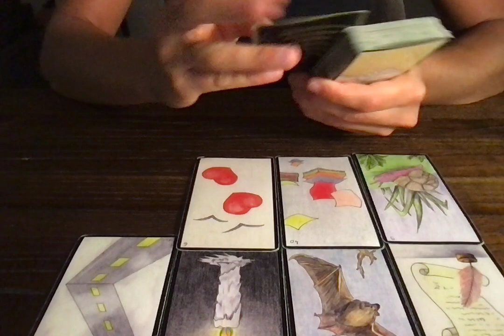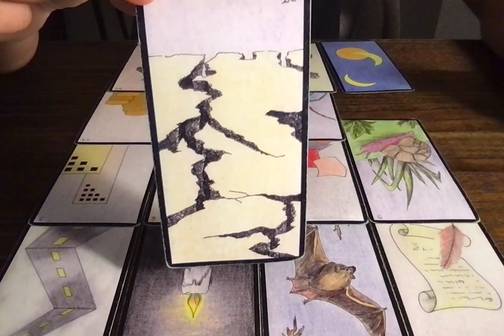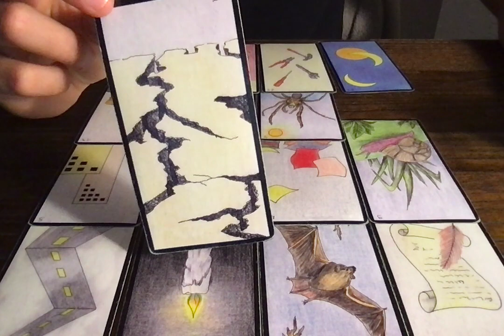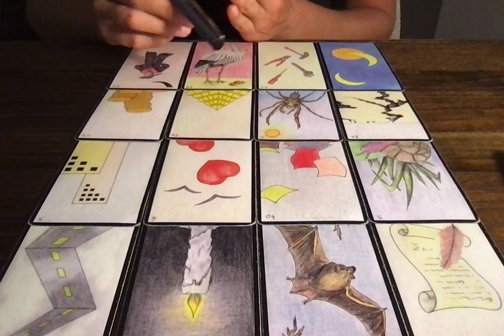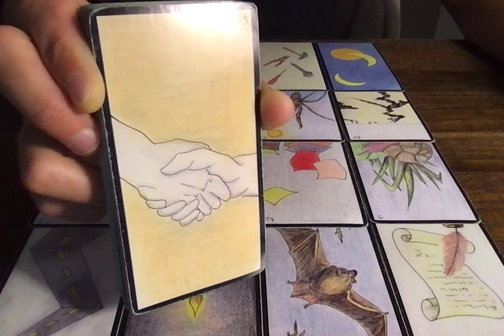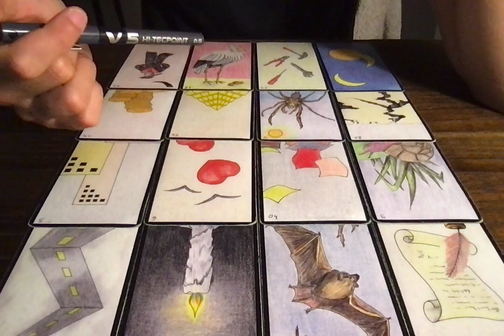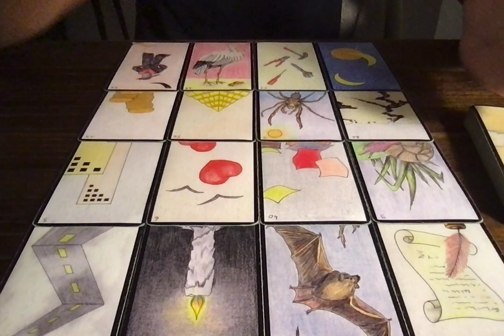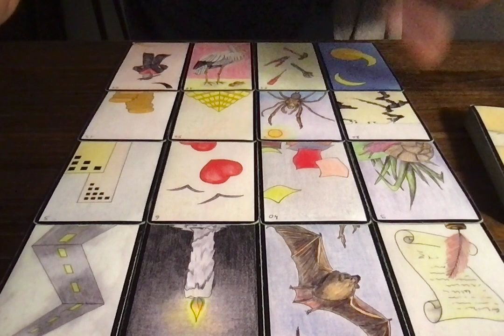CAPRICORNE SEPTEMBRE 2022 - Le regard devant